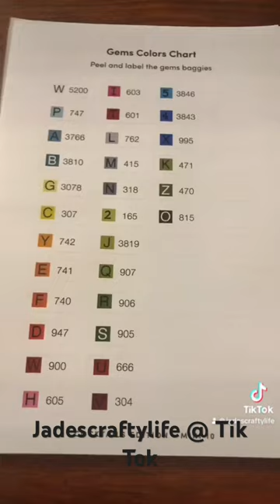🎨 Paint Gem 💎 Diamond Painting Unboxing 📦